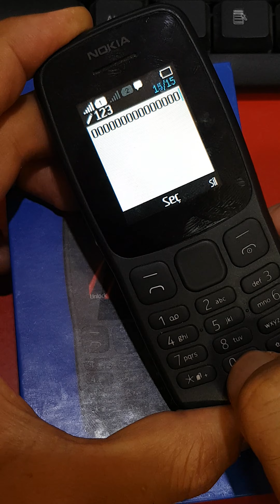Nokia 112 KD Dual Sim. Geçersiz Sim hatası ve imei atma (repair)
Not: Türkiyede imei numarası atma  değiştirmek yasaktır.
İşlem yaparken lütfen telefonun orjinal imei numaralarını kullanın.